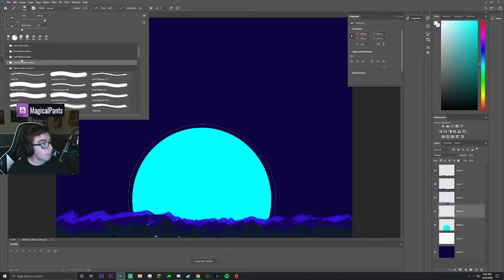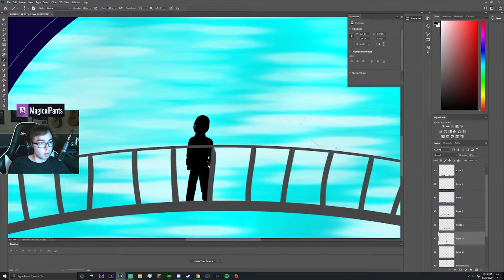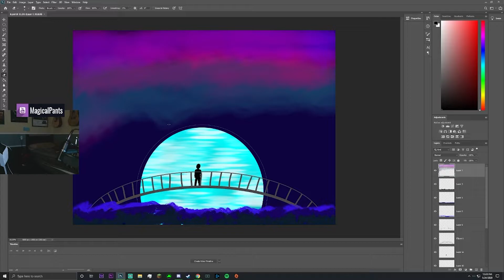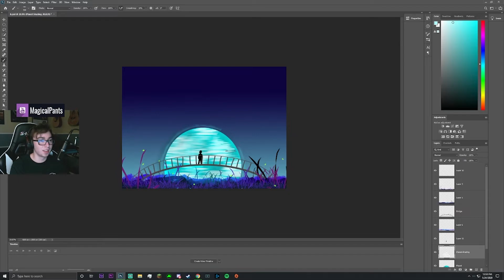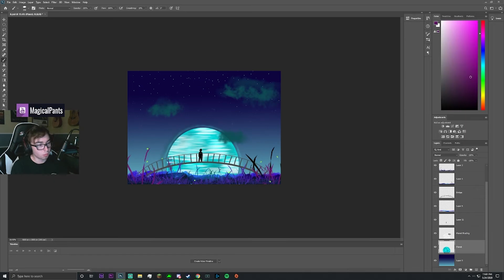Speedpaint 2: Fantastical Bridge (No Reference)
Tried to draw some things without just looking at another picture, went kinda well? Hahah